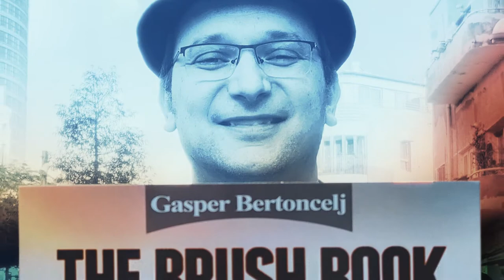The Brush Book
Do you know about brushes? Do you like the sound? Do you know how to play drums with brushes???

Now it's easy. With the new, thorough and easy way explained in

"THE BRUSH BOOK: How to play drums with brushes"

is now easy to learn the richness of brushes and how they can fit any musical genre you like.

In volume one you will learn the different types of strokes and sweeps, accents and how to keep the pulse by each hand separately, and then together.

All through the book you're encouraged to play melodicaly and think of phrases and forms, like the blues form.

All exercises are supported by videos through QR codes.

The book is available for purchase on:

 Amazon (world distribution)

and directly from me through email